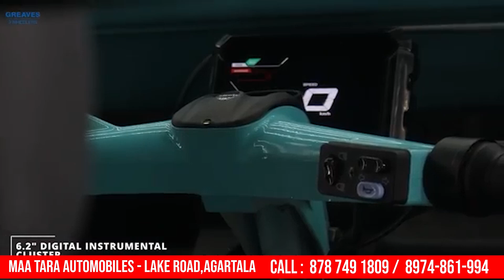কেন্দ্রীয় প্রতিমন্ত্রীর পৌরহিত্য রিভিউ বৈঠক